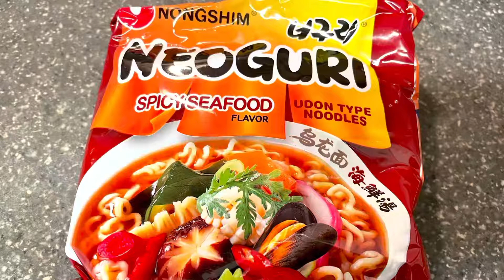My favorite Korean Spicy Seafood Noodles(Nongshim Neoguri SpicySeafood Ramyun Ramen @JazMChannel )